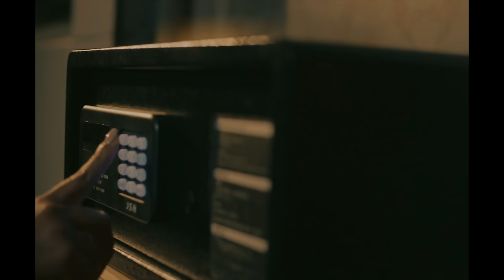Mr. Bow - Balance (Official Music Video)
Official Music Video for Balance  performed by Mr Bow

Mr.Bow is a Multi Awards winner artist from Mozambique, one of the beautiful country in Southern Africa. He is the Founder of "Bawito Music Records" and "Mr.Bow Foundation". he is the creator of "Jango Music" the new Mozambican music style, inspired by  Afrobeat with a Touch of local music.

📲 Follow Mr. Bow -

Album: Story Of My Life
Song- Balance
Lyrics: Mr. Bow
Instrumental: Mr. Kamera
Recording: Dayton
Mixing and Mastering: Kadu Groovebeats, Dj Angel & Mr. Bow
Video: Bill  Boy